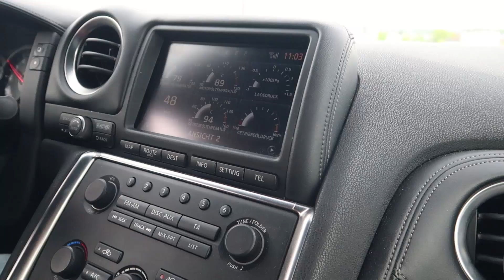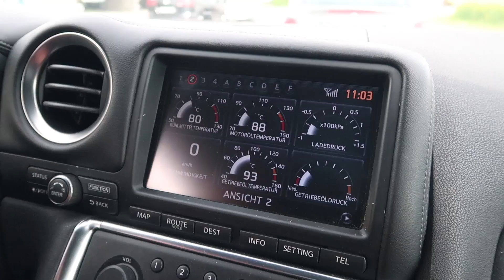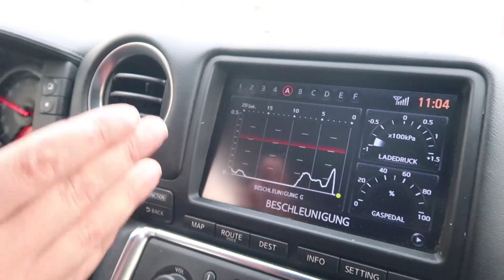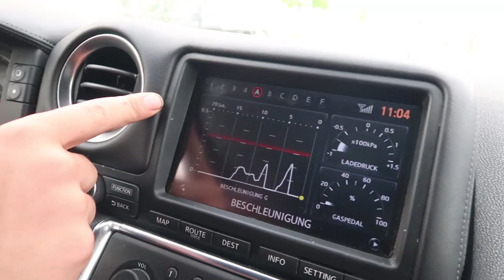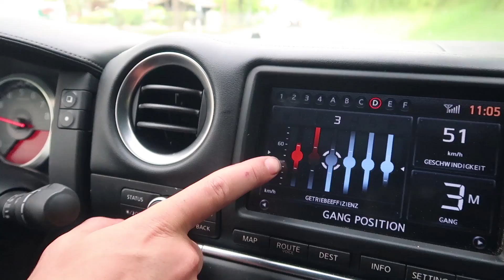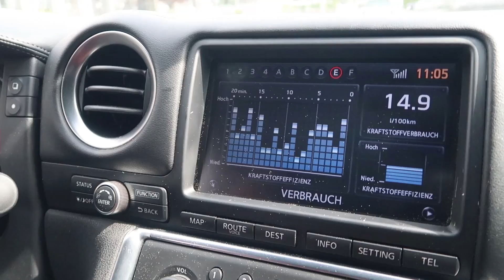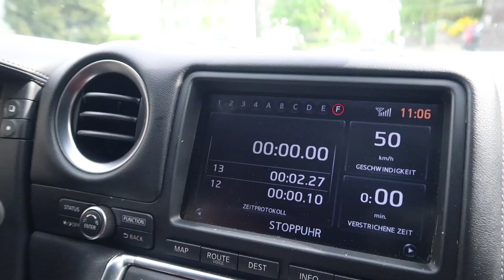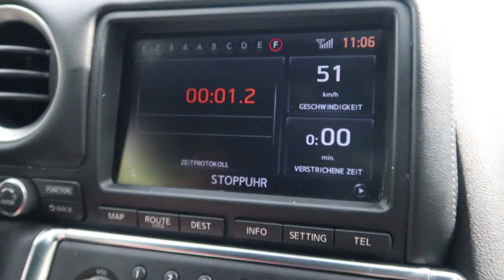NISSAN GTR R35 COM 631 CV e 858 NM ✈️ - VERDADEIRO GODZILLA🚀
Mais uma estreia no Canal e logo o meu carro de sonho , vejam o aqui o primeiro Nissan GT-R aqui do canal , com 631 CV e 858 NM Stage 2 preparado pela Nar&Car performance.